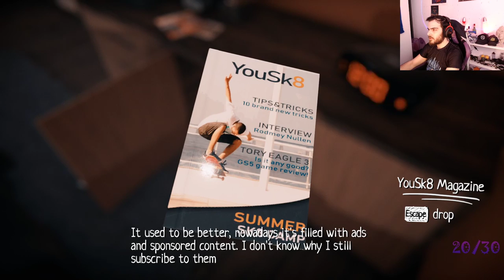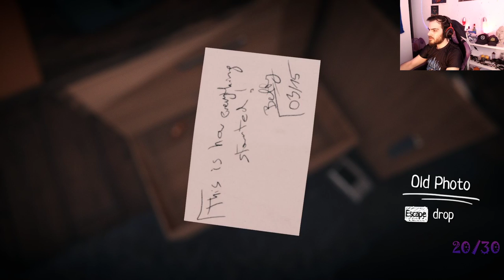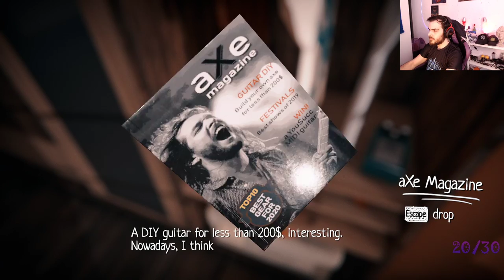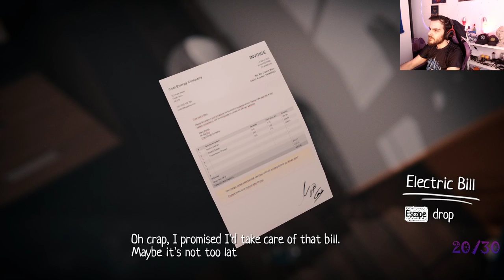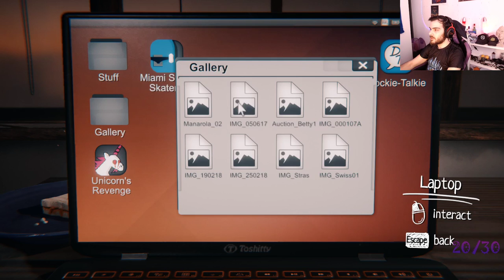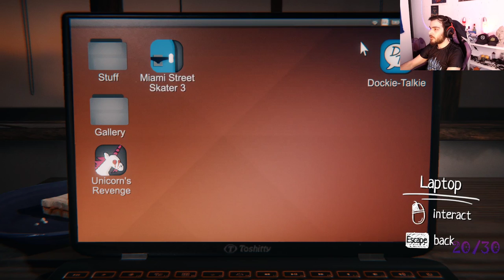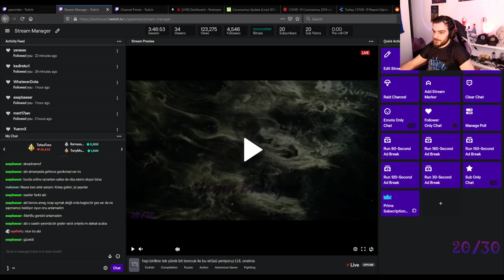Oneiros - çok güzel grafikli tek kişinin yaptığı puzzle oyunu